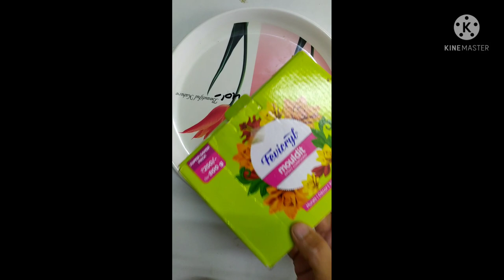Old Plate Makeover / Reuse of Old Plate